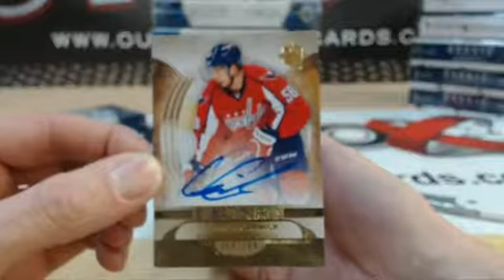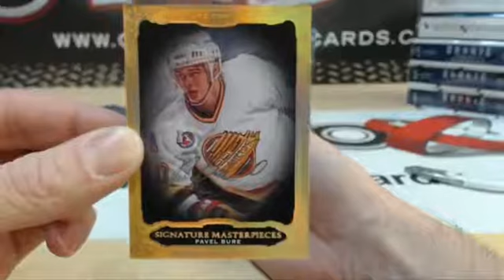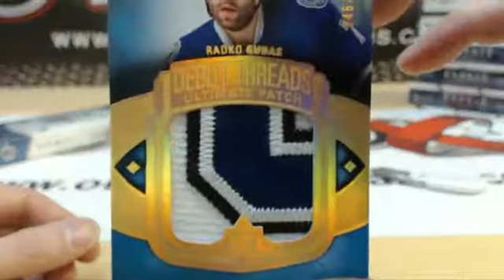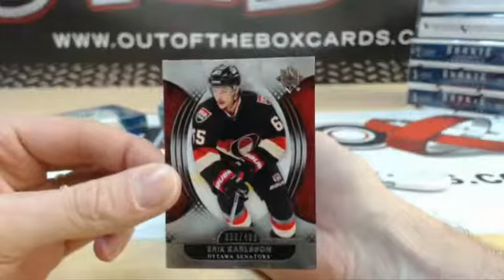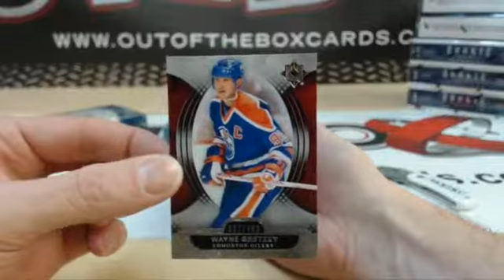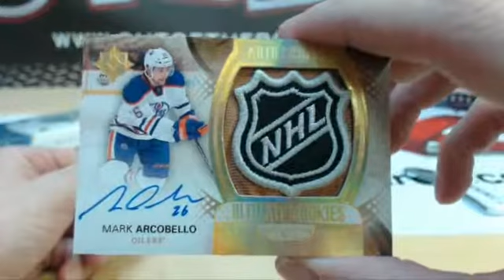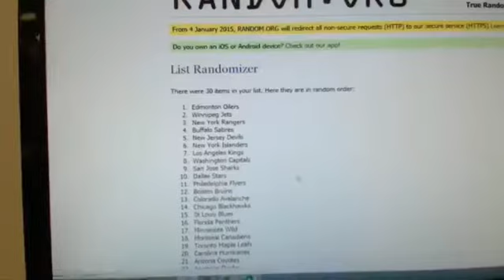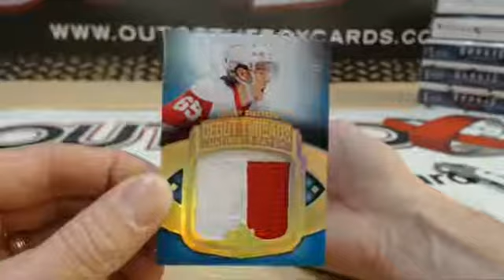Outoftheboxbreaks Break #923 13-14 ULTIMATE COLLECTION PART 2